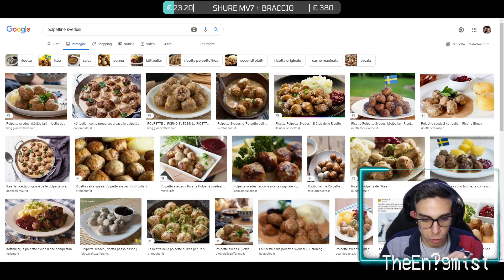[BLIND RUN] La Saletta dell'Ænigmista: Nella valle dei DLC.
00:00 Intro
02:05 Chiacchiere iniziali
10:12 Gameplay
2:15:30 Chiacchiere finali

Puoi aiutare a supportare il canale e permettere a tutti di vincere tanti bei giveaway girando questa ruota della fortuna una volta al giorno, offerta gentilmente da AllKeyShop: